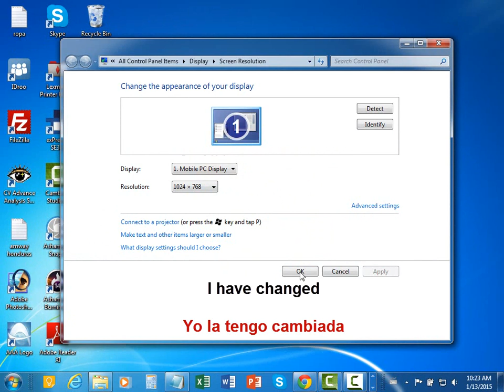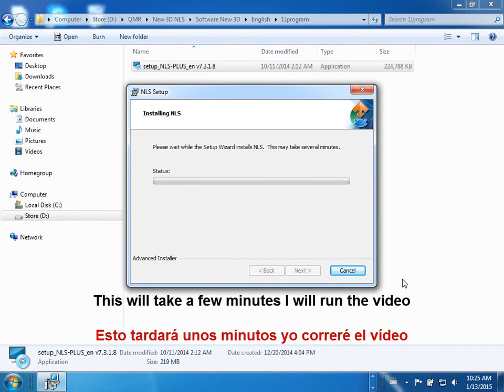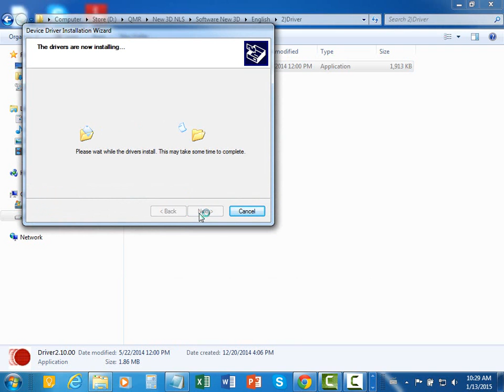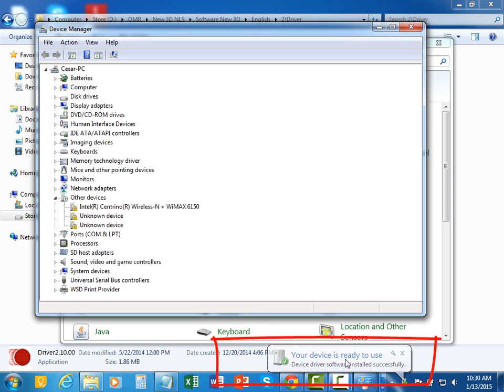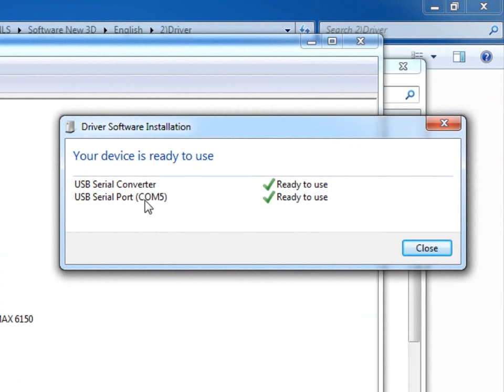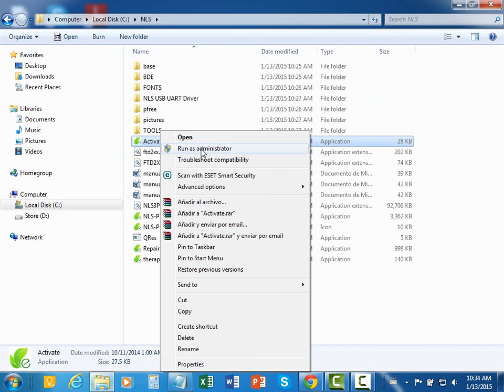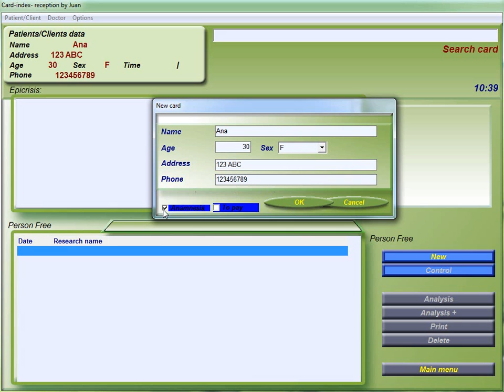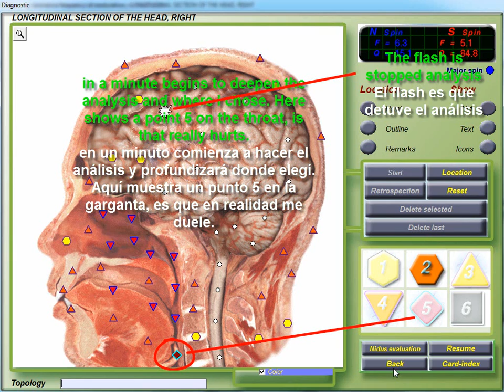Analizador no lineal NLS PLUS -New 2015 software 7D